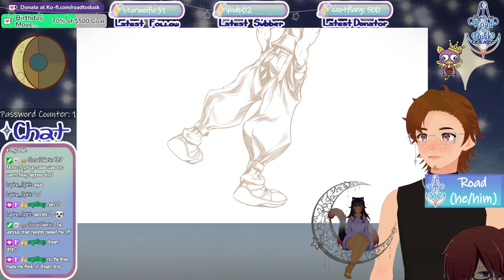[VOD] Kingdom Hearts Re: Chain of Memories (Pt. 8): The Untitled Currency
Originally streamed 06 April, 2024